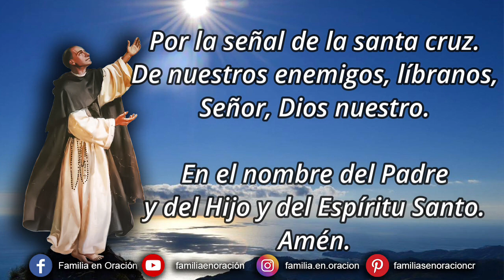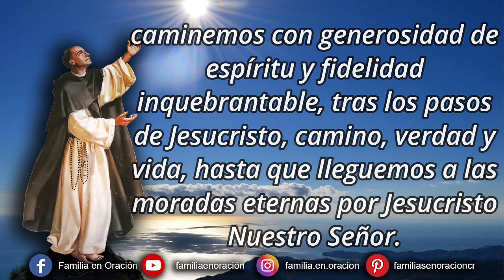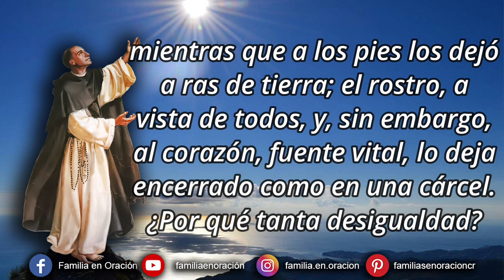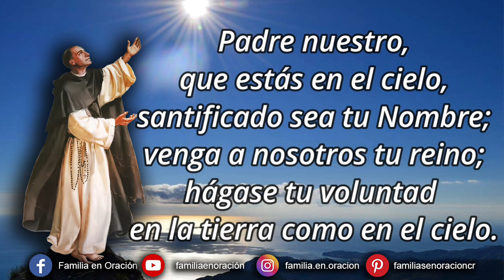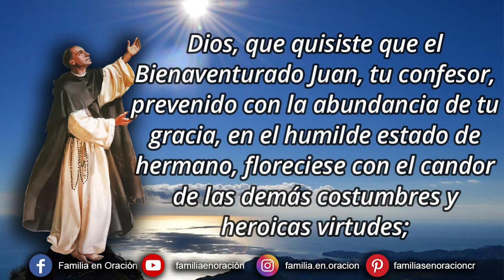Novena a San Juan Macías - Día 2 🙏 10 de Septiembre 2023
Novena a San Juan Macías - Día 2

🙏 *ORACIÓN INICIAL*
Glorioso San Juan Macías, Tú que, al entregar tu vida a Dios, lo hiciste de una manera tan radical amando a tus hermanos los hombres, especialmente a los más pobres y desamparados, presenta nuestras oraciones a Dios Padre, dador de todo bien a fin de que, socorridos en nuestras necesidades temporales, caminemos con generosidad de espíritu y fidelidad inquebrantable, tras los pasos de Jesucristo, camino, verdad y vida, hasta que lleguemos a las moradas eternas por Jesucristo Nuestro Señor.

2️⃣ *DÍA SEGUNDO - CONFORMIDAD CON EL PROPIO ESTADO*
No es fácil la conformidad, pero es indispensable para que el árbol de nuestra vida arraigue y dé frutos saludables. Todos quisiéramos que nada nos faltara, más la experiencia nos dice que no es posible; que todos tengamos derecho a ser iguales es una de tantas ofensas a la providencia de Dios, que, con ser el hombre su obra maestra de la Creación puso a los ojos en el lugar más preferente, mientras que a los pies los dejó a ras de tierra; el rostro, a vista de todos, y, sin embargo, al corazón, fuente vital, lo deja encerrado como en una cárcel. ¿Por qué tanta desigualdad?

Convenzámonos de que el cargo que nos haya cabido en la sociedad es el más conveniente a nuestra santificación, si lo ajustamos a los preceptos de Dios.

*Antífona*:
Confortado por la gracia del Altísimo, suspirabas por alcanzar los premios celestiales que ya gozas.

V: Ruega por nosotros San Juan Masías.
R: Para que seamos dignos de las promesas de Cristo

🙏 *ORACIÓN FINAL*
Dios, que quisiste que el Bienaventurado Juan, tu confesor, prevenido con la abundancia de tu gracia, en el humilde estado de hermano, floreciese con el candor de las demás costumbres y heroicas virtudes; te rogamos nos concedas que de tal modo sigamos sus pasos, que merezcamos llegar a ti con puros pensamientos y deseos.
Por Jesucristo nuestro Señor. Amén.
Ave María Purísima.
*Sin pecado concebida*.